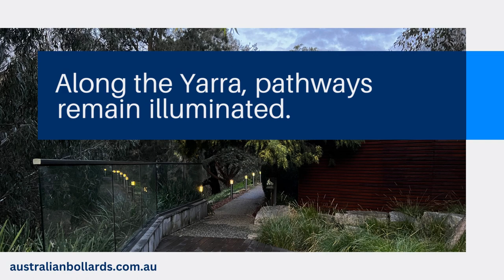Illuminate the path with AB-LB100-S Stainless Steel Light Bollard at Yarra trail.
Discover the fusion of safety and elegance. Introducing the AB-LB100-S Stainless Steel Light Bollard—a beacon for every journey. Expertly crafted for the Yarra River Trail, it promises a radiant experience for every pedestrian and cyclist. Revel in its luminescent embrace, feel the security it embodies, and envision its versatility in various landscapes. Whether it's a bustling city park or a serene lakeside walkway, the AB-LB100-S stands as a symbol of steadfast security. Dive in and explore the future of pathway illumination.